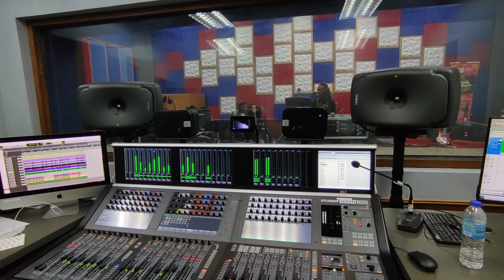RakamanMuzik | Segmen GradungGradeng - AGNIX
Rangkuman dan sorotan video yang sempat saya rakam semasa rakaman Gradung-Gradeng bersama Band dari Kampung saya iaitu Agnix, saya buat khas abadikan di channel saya sebagai tribute dan kenangan, hasrat saya yang mahu membawa band dari kampung saya sendiri menjadi kenyataan, rakaman sebelum ini yang di buat di Lokasi tak cukup memuaskan hati saya dari segi rakaman nya, kali ini mereka hadir dengan lagu2 ciptaan baharu, dan konsep muzik mereka pun mula semakin baik dan vokal still mantap, tunjukkan sokongan anda untuk segmen Gradung-Gradeng.